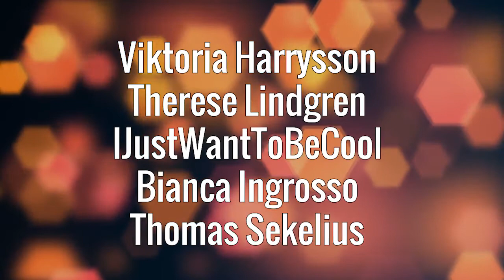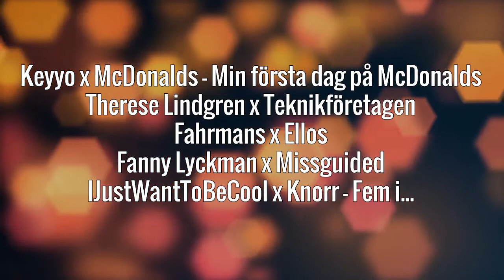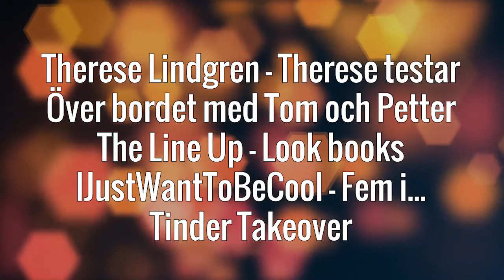Här kan du se årets nominerade till Guldtuben – är din favorit med?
Lördagen den 26 maj direktsänds ett av årets största events – Guldtuben från Annexet i Stockholm.​​

Guldtuben är galan som prisar de största, mest underhållande och inspirerande i sociala medier.

Se i klippet om din favorit är nominerad. Och glöm inte att gå in på Nyheter24.se för att läsa hela artikeln.